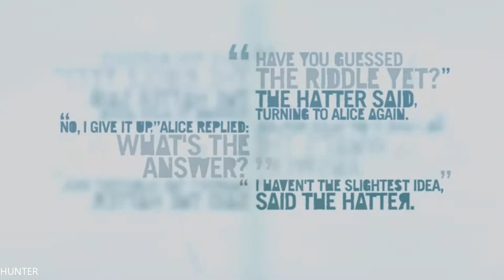Far Cry 3 Walkthrough - Part 14- Down in the Docks- Let's Play PC Gameplay